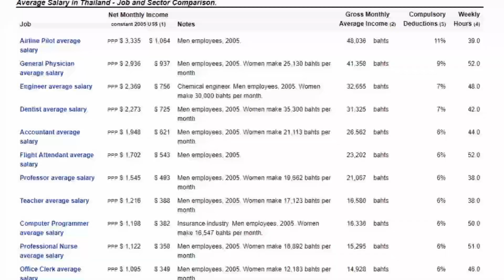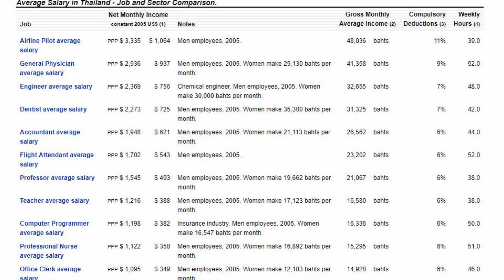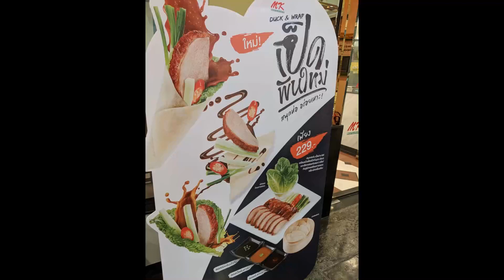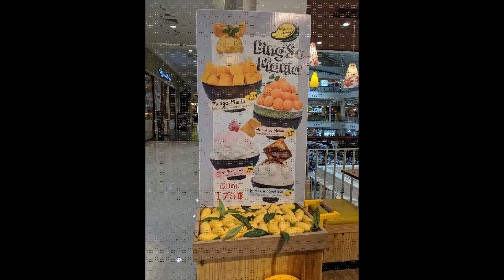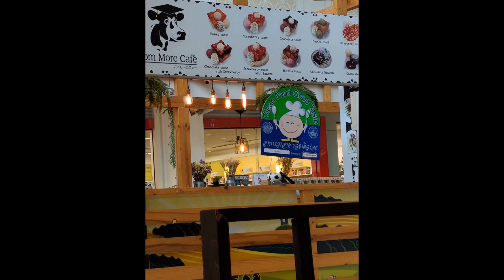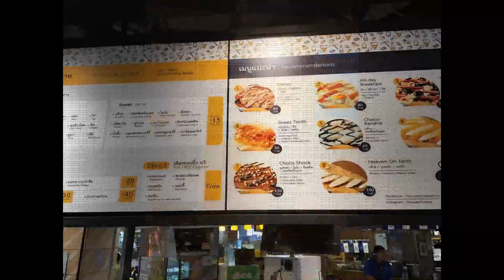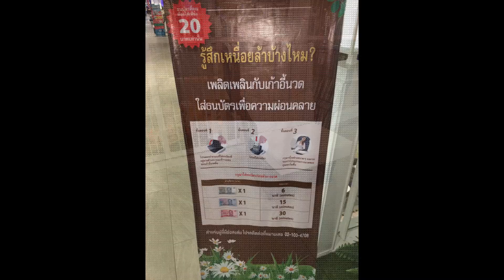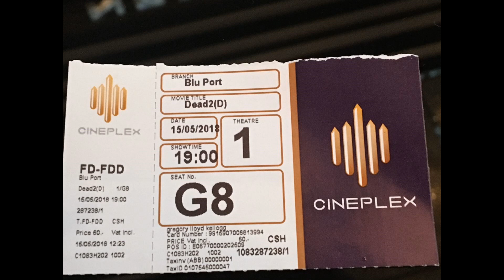Retirement Dreams: Modern Malls - Market Village and Bluport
Retirement Dreams wants to provide users a place to find out about destinations for retirement travel.  Hua Hin may be a third world country but they have modern malls like Market Village and Bluport!  From outstanding restaurants to western goods to movies - they have it all!